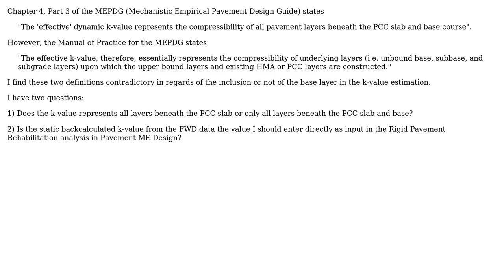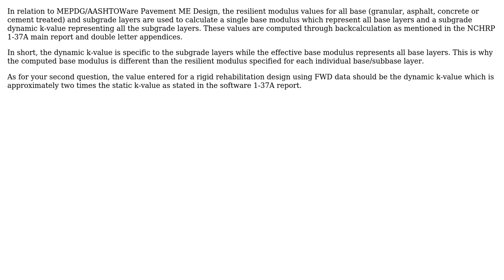Engineering: k-value Rigid Pavements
With thanks & praise to God, and with thanks to the many people who have made this project possible! | Content (except music & images) licensed under CC BY-SA | Music | Images & others | With thanks to user Wbrink user Luis Ramirez user Chadley08 and the Stack Exchange Network Trademarks are property of their respective owners. You are responsible for your own actions.